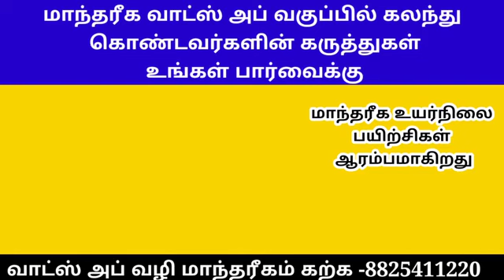அகோர வசிய காளி சித்துமுறை|kerala Manthiregam#வசியம் மாரணம் news pei parigaram#8825411220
மாந்தரீக பயிற்சி பெற்ற மாணவர்களின் கருத்து|கேரள மாத்தரீக நிலையம்|kerala Mantharegam|Vasiyam

Mantharega Training|Kerala mantharegam|Vasiya Mai|செய்முறை

கேரள மாந்திரீக நிலையத்தின் அடுத்த பயிற்சி வகுப்பிற்கான தேதி அறிவிப்பு | ஜோதிடமும் மாந்தரீகமும்

 கேரள மாந்தரீக நிலையத்தின் அருள்மிகு

ஶ்ரீவிஷ்னுமாயா திருக்கோவில்

அமைவிடம்

பல்லடம் அருகில்

 பணிக்கம் பட்டி

உங்கள் வாழ்க்கையில் ஏற்படும் சகலவிதமான பிரச்சனைக்கும் தீர்வு கிடைக்க வாருங்கள்

காசி - யில் அகோர வழிமாந்தரீகத்தில் தேர்ச்சிபெற்றவர்

சீனர்களின் மாந்தரீக முறையையும் நோக்குவர்மத்தை கொன்டு

மாந்தரீக உலகில் இதுவரை யாரும் செய்ய முடியாத சாதனைகளை செய்து வருபவர்

மேலும்

ஜோதிட வானவியல் சாஸ்த்திரத்தில் நிபுணத்துவம் பெற்றவர்

ஓருவரின் ஜாதகத்தை வைத்து மாந்தரீகம் செய்வதில் வல்லமை பெற்ற யோகி இவர் வாழ்வில் மாற்றங்களை உணர வேண்டும்  ஓரு முறை நமது யோகியாரை நமது ஆலயத்தில் வந்து சந்தித்து யோகியாரின் ஆலோசனையும்

விஷ்னுமாயாவின் அருளையும்  பெற வாருங்கள்.

குட்டிசாத்தன் சேவா சங்கத்தில் சிறப்பு பயிற்சி பெற்றவர்

கட்டணத்தை கீழ்கண்ட நம்பருக்கு Google pay செய்யவும்

குறிப்பு
முன்பதிவு செய்யும் நபர்கள்
கட்டணம் அனுப்பிய பிரதியை
WhatsApp நம்பருக்கு தெரிய படுத்தவும்

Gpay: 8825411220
முன்பதிவிற்கு அவசியம்:
குறைந்த நபர்களுக்கு மட்டுமே அனுமதி